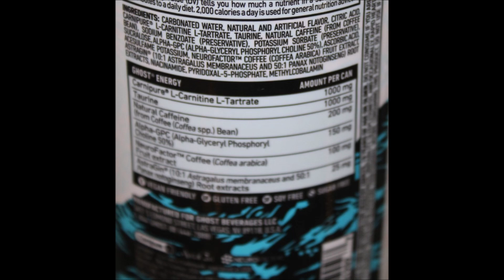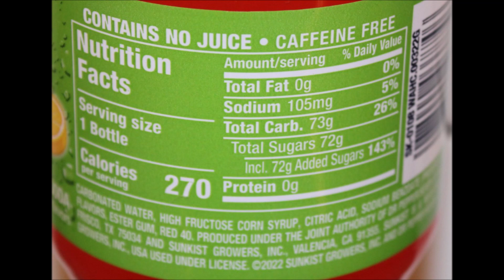Ghost Energy Faze Pop, Monster Ultra Strawberry Dreams & Sunkist Watermelon Lemonade Review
This is a taste test/review of Ghost Energy Faze Pop, Monster Ultra Strawberry Dreams and Sunkist Watermelon Lemonade.
* The Ghost Energy Faze Pop was $2.99 at Speedway.
* The Monster Ultra Strawberry Dreams was $3.29 at Clark’s Pump & Shop.
* The Sunkist Watermelon Lemonade was $2.39 at Circle K.